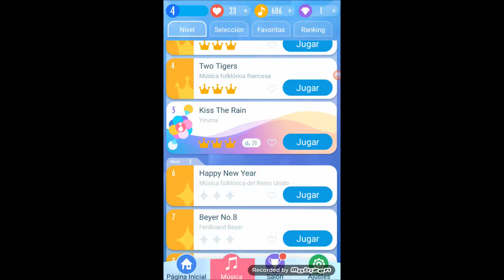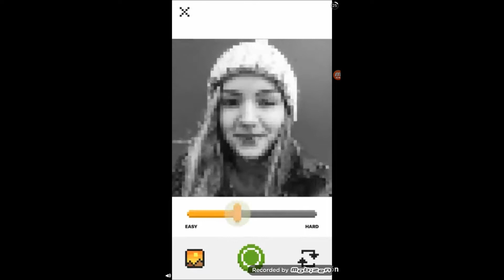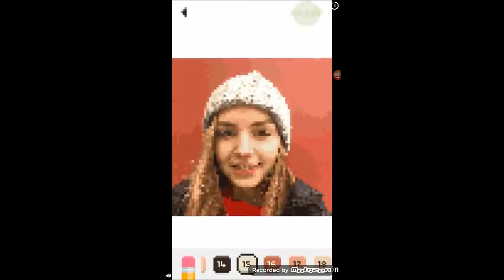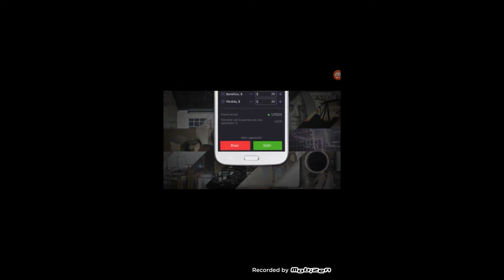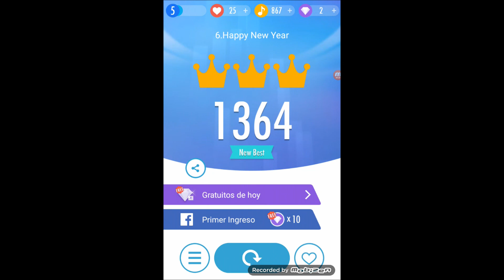Música 6: Happy New Year, música folklórica del Reino Unido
Pero si ya fue Año Nuevo hace 2 meses...